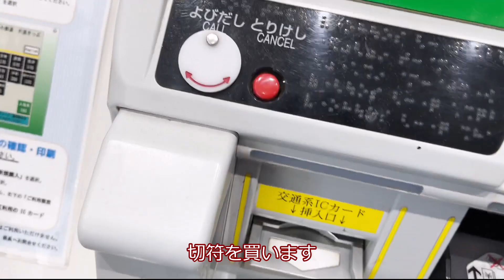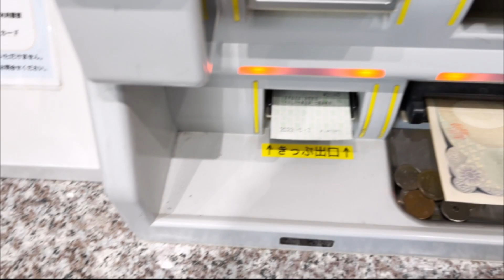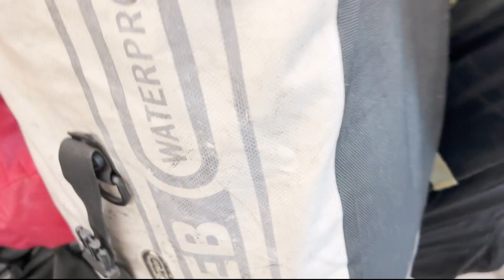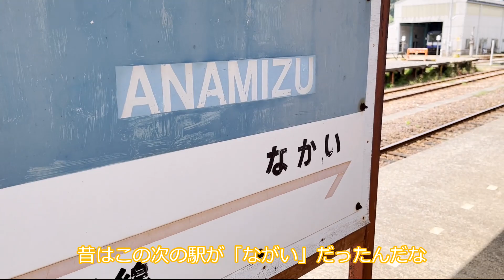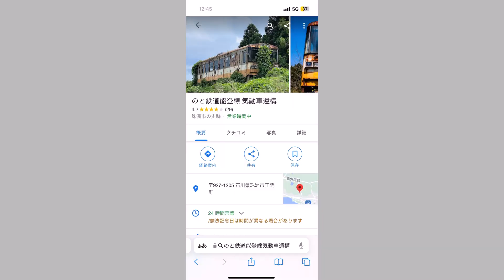【鉄旅】七尾線、のと鉄道に乗ってみた！ 前編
メンバーシップできました！　ぜひ登録してね！